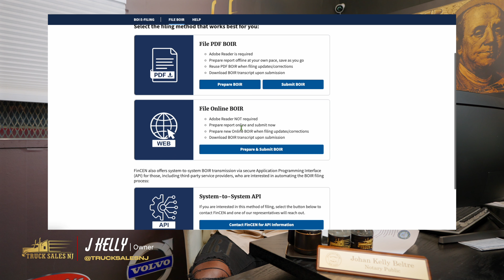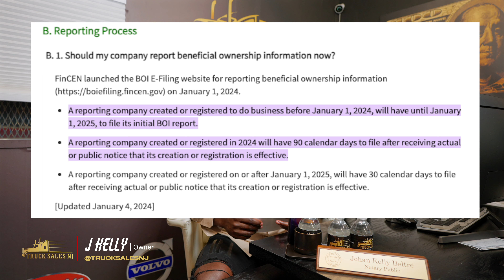NO CREAN TODO LO QUE VEN EN LAS REDES SOCIALES "CUIDADO"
@trucksalesnj en instagram.